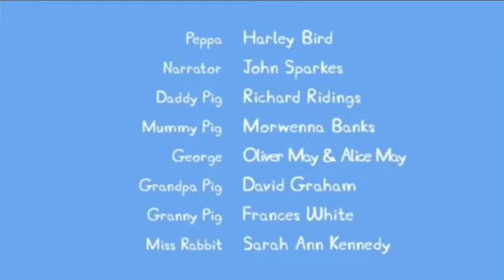(Marzo 2022) Créditos peppa pig-especial dia de la primavera-feed México